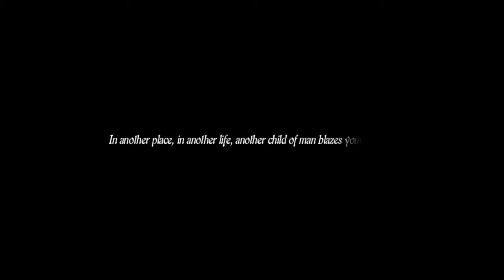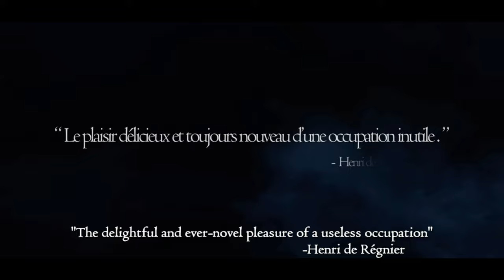Dragon's Dogma: Dark Arisen Silent Gameplay No Commentary Part 1